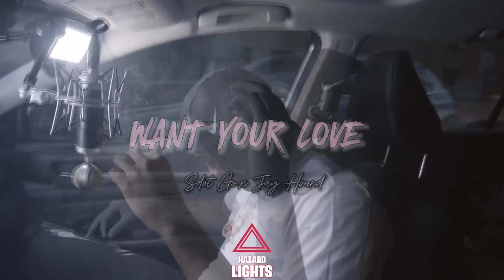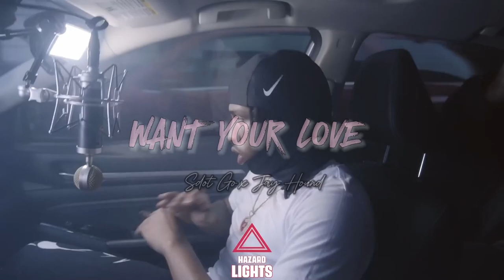Sdot Go x Jay Hound - Want Your Love (Mixed By Trendy Wooo)